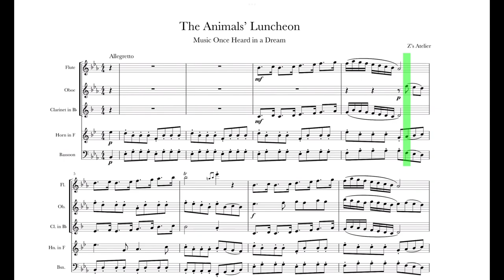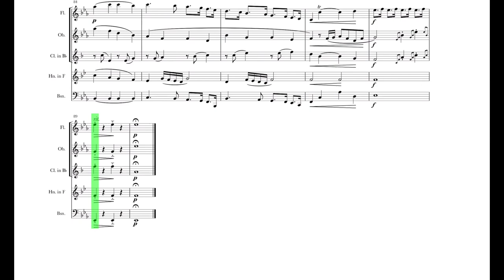The Animals’ Luncheon: Music Once Heard in a Dream for Wind Quintet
3 nights ago, I woke up still remembering a tiny bit of music that I had heard inside a dream. In this dream, there existed a ballet titled The Animals’ Luncheon, in which a group of animals lived together as best friends in the grasslands of the Congo. They organized a last picnic together before they all moved far away, because they knew their friendship would be tested by the distance between them. I built on the music I remembered from the dream, which takes place at 0:38, to recreate the scene in which the ballerinas danced to represent the animals playing and picnicking together.